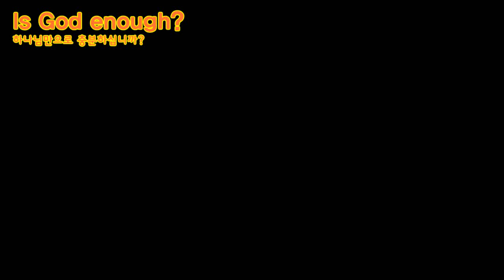예수전도단 NASA 선교회 '하나님만으로 충분합니까?(1) 오직 그의 나라와 그의 의를 구하라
오직 그의 나라와 그의 의를 구하라! 기도는 하나님앞에서 나의 생각과 감정을 멈추고 하나님의 뜻에 전체적으로 맞추어 가는 것입니다.